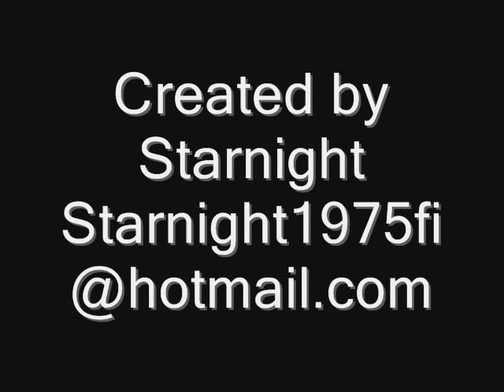easy rider + scoundrel days a-ha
easy rider + scoundrel days a-ha music video by starnight